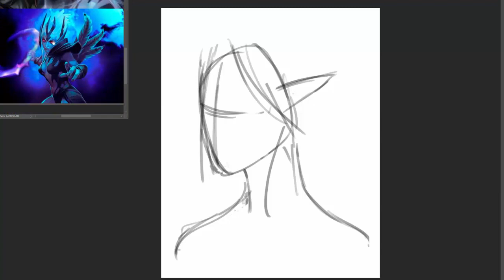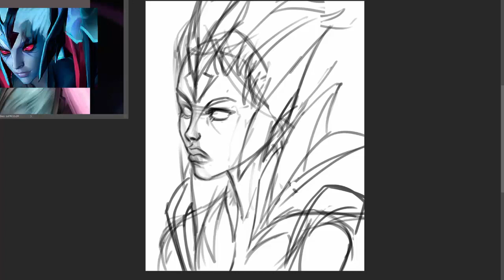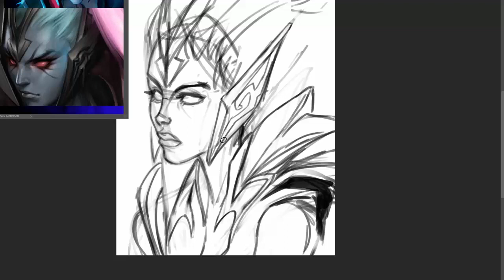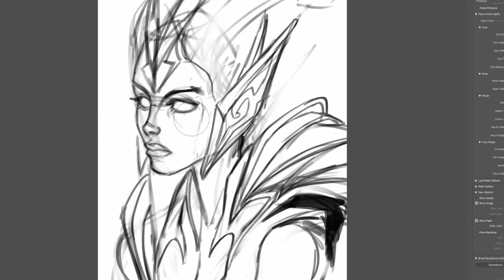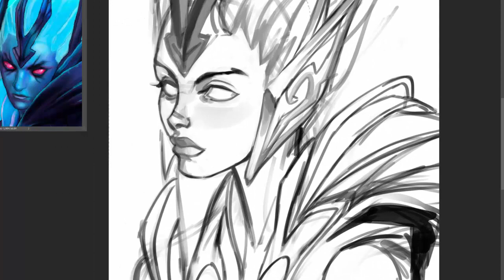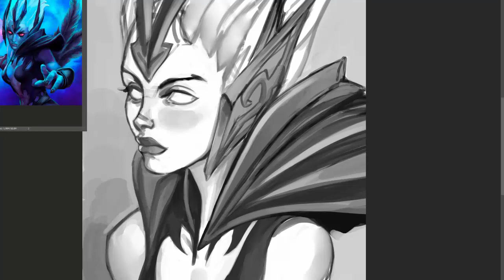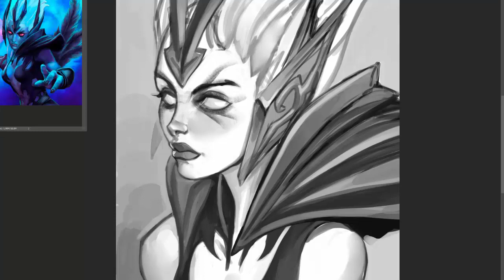Vengeful Spirit Sketch by EvaSolo